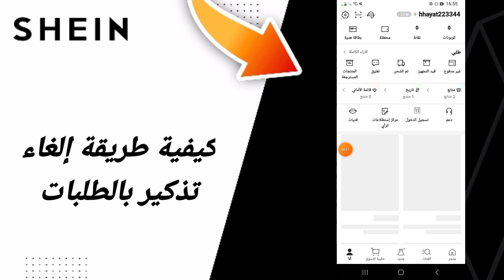كيفية طريقة إلغاء تذكيرات بالطلبات في تطبيق شي ان للملابس Shein